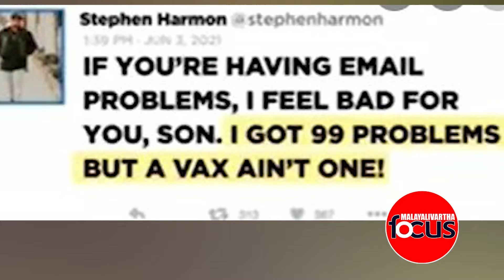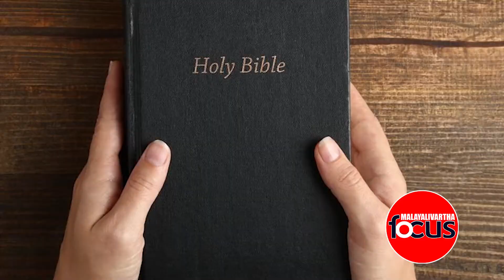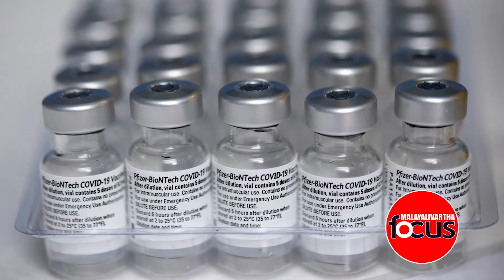Stephen-hermon: വെന്‍റിലേറ്റര്‍ പ്രവേശിപ്പിച്ച ശേഷവും വാക്സിന് വിരുദ്ധ പ്രതികരണം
വാക്സിന്‍ സ്വീകരിക്കുന്നതിനെ
എതിർത്തു...